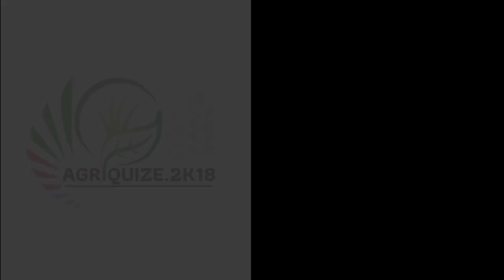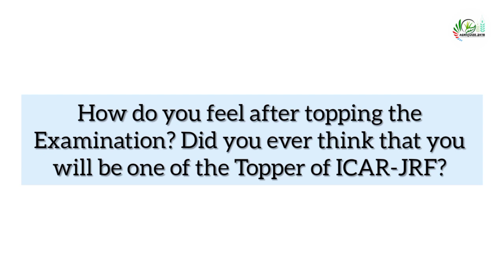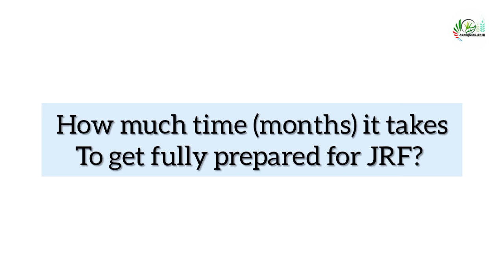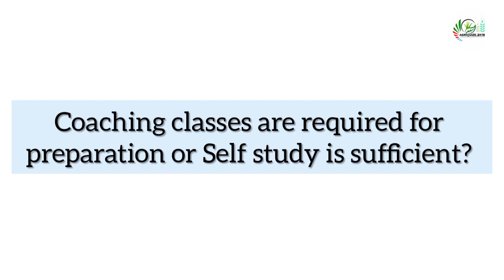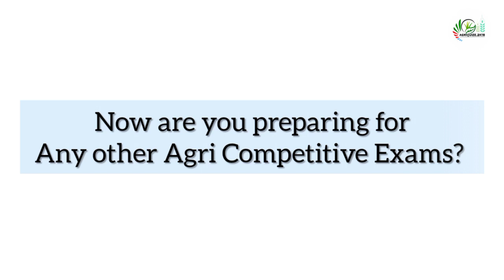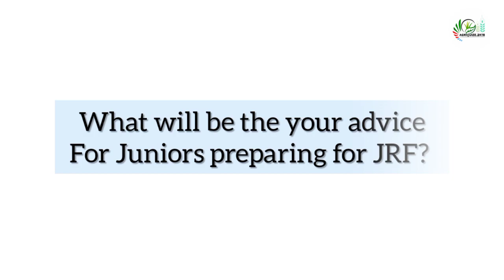Interview of AIR - 16 Ranker of ICAR-JRF in Plant Science | Exam Strategy, Books, etc. All Questions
Congratulations 💐  to Miss. Swagata Thakur who has been achieved AIR Rank - 16 in ICAR-JRF 2020 in Plant Science.

In this video we will ask her about Exam Strategy, Books & Notes referred for achieving this feat. Also she will share her experience & guidance to Jrf Aspirants.